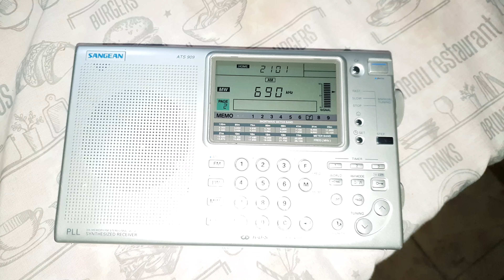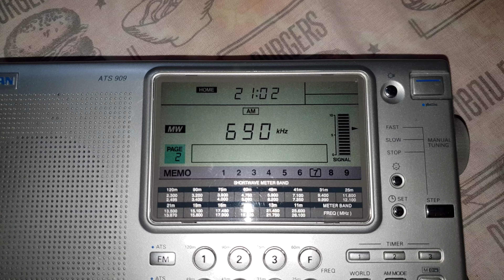LU19 690 AM Cipolletti Argentina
Received in Neuquen, incredibly strong local signal with wide bandwidth.

In this video you hear two of their ID jingles. Every AM station in Argentina announces their frequency and mode of Transmission